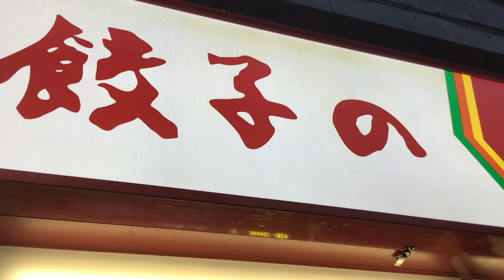餃子の王将 野菜煮込みラーメン【被災地復興応援メニュー】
餃子の王将　野菜煮込みラーメン
80円が被災地の義捐金になるそうです。